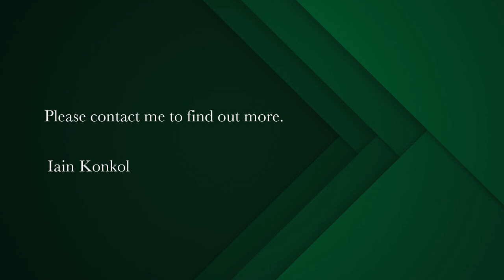2 bedroom apartment for sale in De Waterkant | Pam Golding Properties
Quintessential Quayside
Exclusive Mandate – Zero expense has been spared when it comes to this meticulously renovated apartment at Quayside. Generously sized 2 bed, 2 bath unit, this is the ideal apartment for an owner occupier or to rent out short-term as Airbnb is allowed at the block. Bonus: Unit comes with a large parking bay as well as a storeroom. Load shedding-free block. Pet-friendly block. Beautiful Table Mountain views from the balcony. Within walking distance to all popular amenities such as V&A Waterfront, Bree Street and Cape Quarter. Communal gym in block. Visitors parking available. 24-hour security. Fibre internet installed in the block. Viewing by appointment only.

Bordered by Ocean View drive and Somerset Road,  De Waterkant  is a stylish little pocket of historic buildings, cosmopolitan shops and restaurants. Built in the 19th century, the architectural style of the property for sale today is a mixture of Cape Dutch and Georgian, a result of the area's diverse cultural heritage. Today, this sought after area is a cobbled street shopper's delight, filled with coffee shops and interior design firms. Properties for sale in the area are within walking distance of a number of popular city bowl and Green Point attractions.